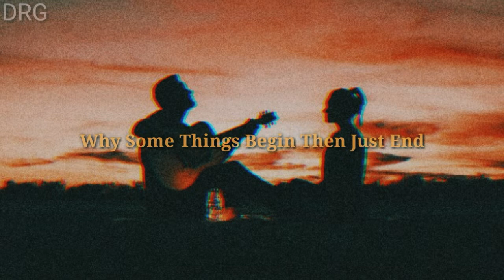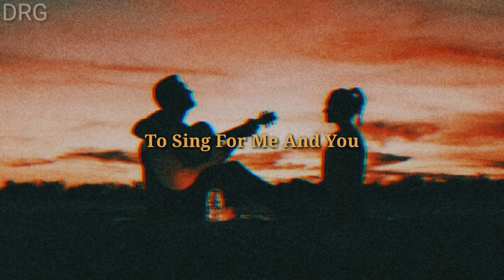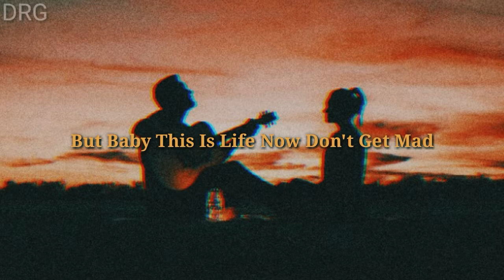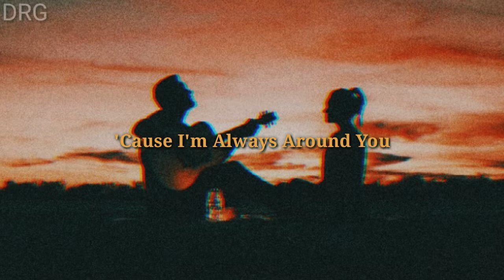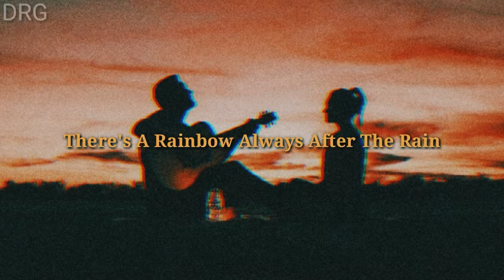[Good Song For Couples] Rainbow Cover by Justin Vasquez (Slowed Down) - Lyrics